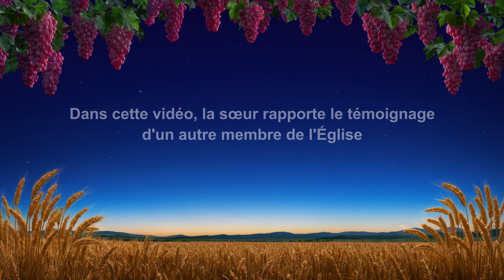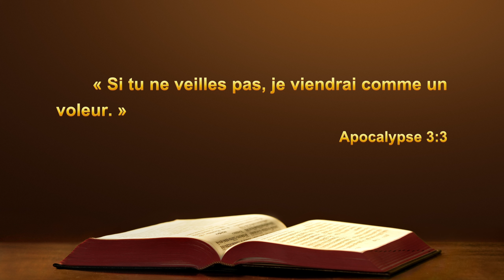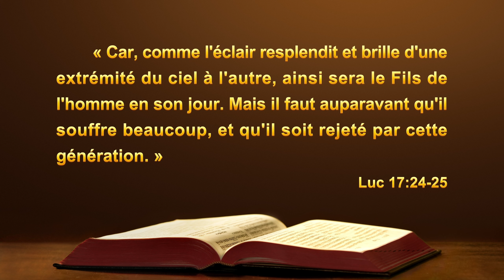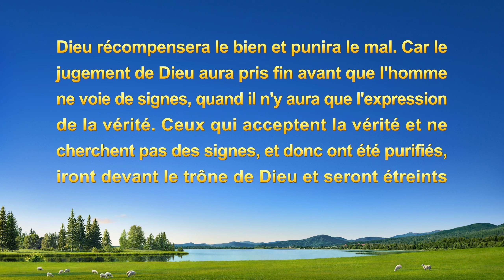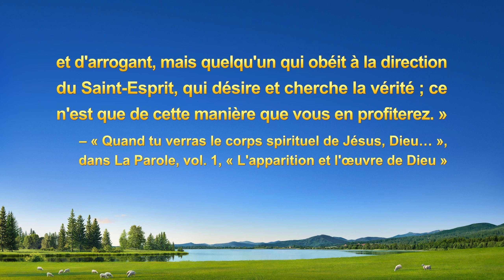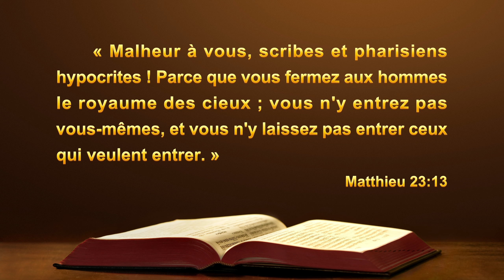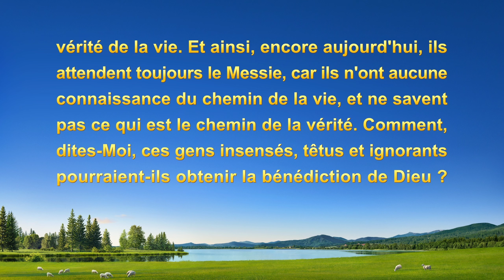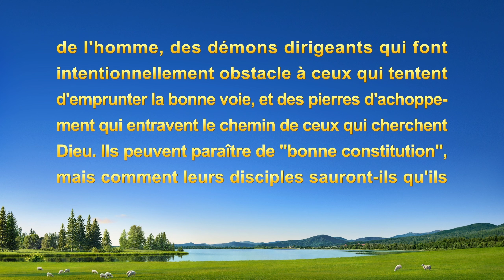Témoignage chrétien en français | Démasquer mon « parent spirituel »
Voulez-vous être une vierge sage qui accueille le Seigneur et obtenir l'opportunité d'être enlevée dans le royaume des cieux ? Vous êtes invités à nous contacter via WhatsApp, et nous vous aiderons à trouver le chemin. WhatsApp

Avez-vous ce type de « parents spirituels » autour de vous ? Ils ont la foi depuis de nombreuses années, connaissent bien la Bible, sont aimants envers les autres croyants et leur conseillent souvent d'observer et d'attendre la venue du Seigneur. Cependant, lorsqu'ils entendent vraiment la nouvelle du retour du Seigneur, non seulement ils refusent d'enquêter humblement, mais ils condamnent et jugent cette nouvelle, et ils font obstacle à la recherche et à l'enquête des autres. Les personnes de ce genre sont-elles vraiment spirituelles ? Alyssa a rencontré ce genre de « parents spirituels ». Écoutons son expérience.